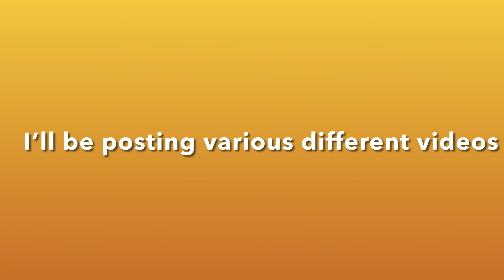Welcome to my channel 👋